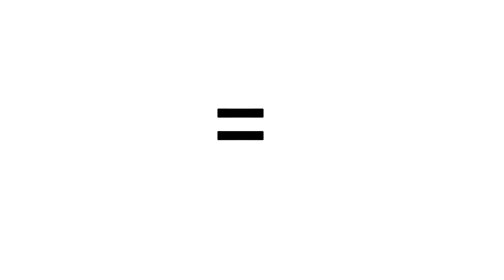fnf fuse gemstone